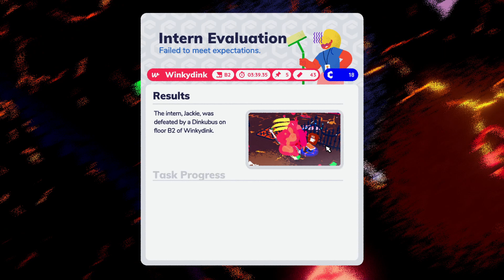Eleventh Day At Work │ Going Under #11